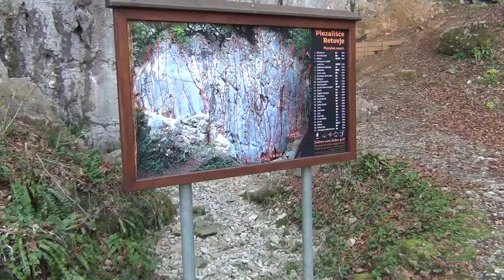Plezališče Retovje ob reki Velika Ljubljanica, Verd pri Vrhniki